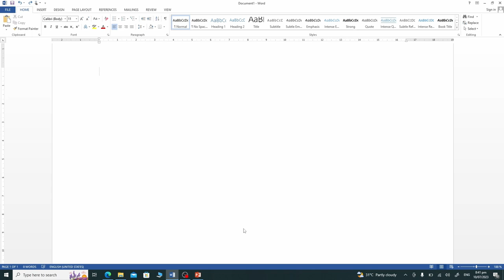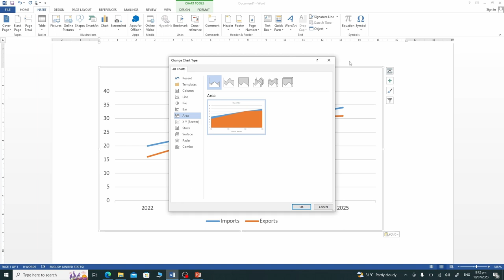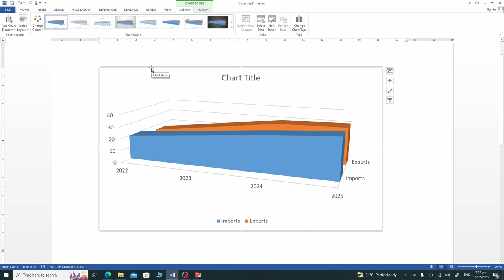Ms Word Area Charts: Visualize And Analyze Data Trends Over Time!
Versa Learn Hub Video Description: Understanding Area Charts in MS Word – Utility, Insertion, and Editing

Elevate your data presentation skills with our comprehensive guide on area charts in Microsoft Word! This video will take you through everything you need to know about area charts, their utility, and how to insert and edit them in MS Word. Ideal for professionals, students, and data enthusiasts, area charts are a fantastic way to visualize and analyze data trends over time.

What are Area Charts?
Area charts are graphical representations that display quantitative data, emphasizing the magnitude of values over a continuous period. They are similar to line charts but fill the area below the line with color, making them visually appealing and easy to understand.

Utility of Area Charts:

Trend Analysis: Ideal for showcasing trends in data over time.
Comparative Visualization: Compare multiple data series effectively.
Data Emphasis: Highlight the magnitude of changes between different time periods.
Clear Representation: Visually appealing method to present large datasets.
Inserting Area Charts in MS Word:

Open Your Document: Start by opening the Word document where you want to insert the area chart.
Navigate to 'Insert' Tab: Click on the ‘Insert’ tab in the top menu.
Select 'Chart': In the ‘Charts’ group, click on ‘Chart.’
Choose 'Area': From the chart types, select ‘Area.’
Enter Data: An Excel sheet will appear. Input your data, and the area chart will be created automatically.
Editing Area Charts:

Select the Chart: Click on the area chart you wish to edit.
Chart Tools: Use the ‘Chart Tools’ at the top of the window to modify chart elements, styles, and colors.
Update Data: Right-click on the chart and select ‘Edit Data’ to make changes to the data.
Format Options: Use the ‘Format’ tab to change styles, colors, and other formatting options.
Key Features Covered:

Comprehensive explanation of area charts and their benefits.
Step-by-step guide on inserting area charts in MS Word.
Detailed tips for editing and customizing area charts.

Unlock the potential of area charts in Microsoft Word and transform your data into compelling visuals. Watch now and enhance your document presentation skills with ease!